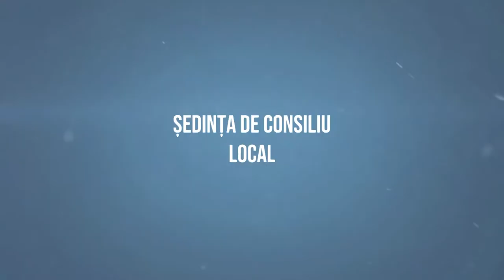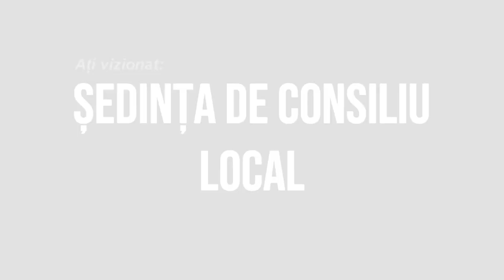LA MOINESTI Sedinta Consiliului Local din 17 sep FILMARE EXCLUSIV TV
LA MOINEȘTI, județul Bacău, Ședința Consiliului Local din 17 septembrie 2020 FILMARE EXCLUSIV TV.

Cu drag,
echipa Exclusiv

Vizionare plăcută !